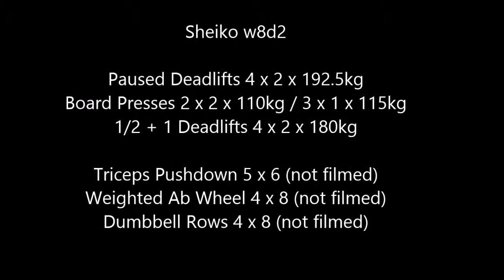Sheiko w8d2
Sloopiest deadlift set-up EVER. BW: 82kg / 178lbs. Hadn't uploaded a training vid in a while